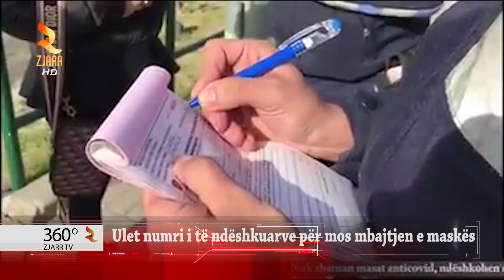Ulet numri i të ndëshkuarve për mos mbajtjen e maskës